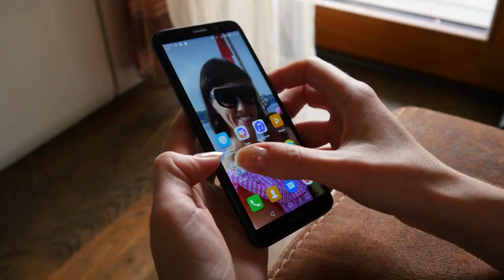What Happened to the Bus All of a Sudden Was That the Servant Came Down